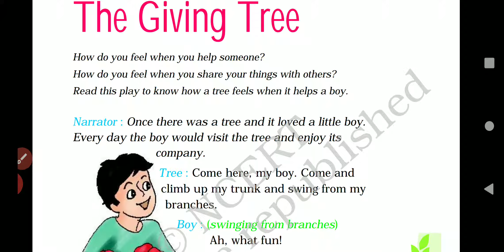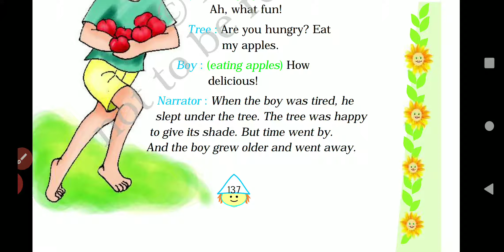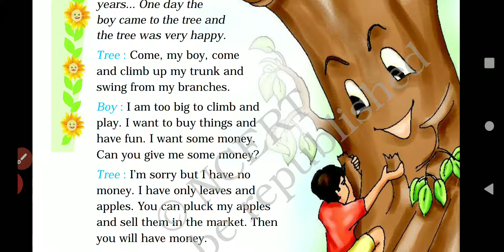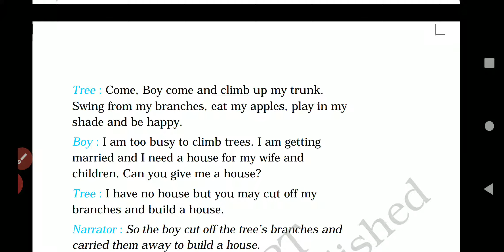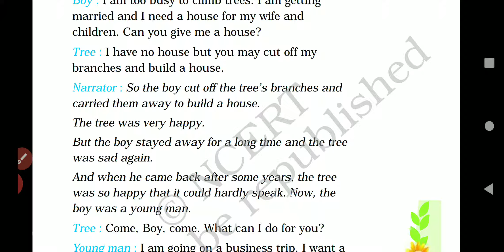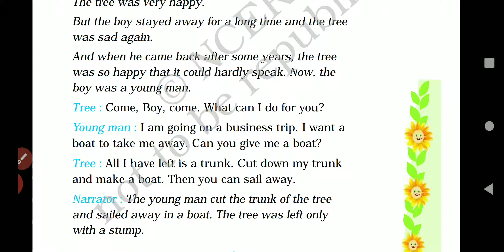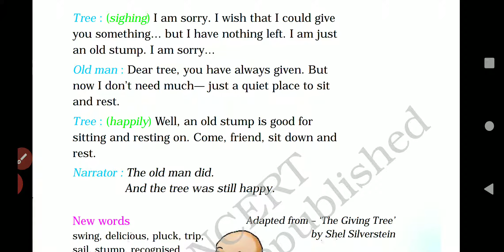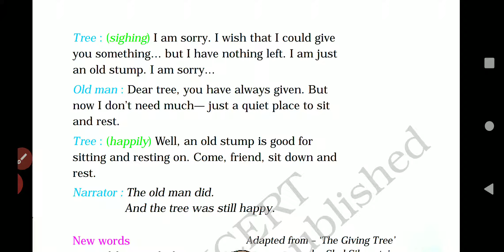Class 4(A+B) | English Marigold | Unit 7 Chapter 14 | The Giving Tree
09/11/2020 Chapter 14